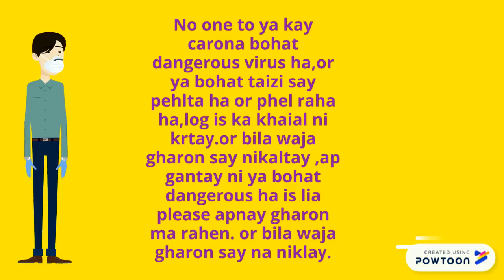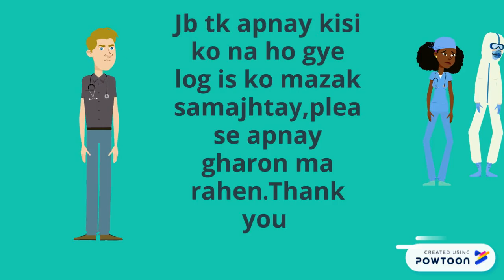Awareness from carona virus.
Awareness from carona.please stay home stay safe.-- Created using Powtoon -- Free sign up -- Create animated videos and animated presentations for free.  PowToon is a free tool that allows you to develop cool animated clips and animated presentations for your website, office meeting, sales pitch, nonprofit fundraiser, product launch, video resume, or anything else you could use an animated explainer video. PowToon's animation templates help you create animated presentations and animated explainer videos from scratch.  Anyone can produce awesome animations quickly with PowToon, without the cost or hassle other professional animation services require.